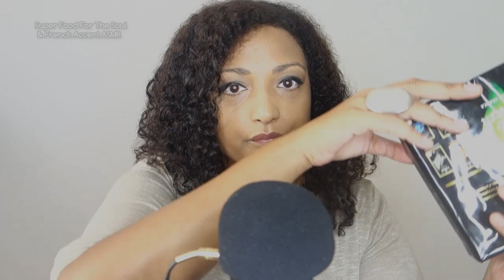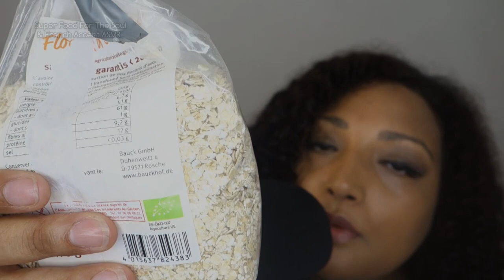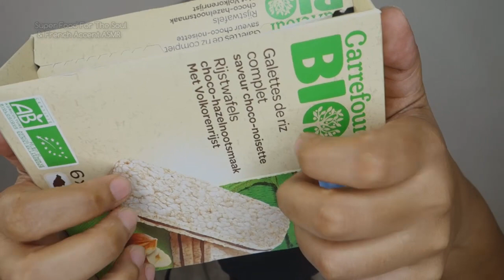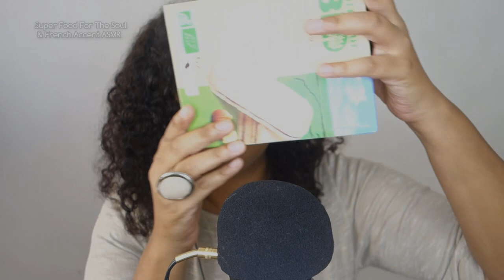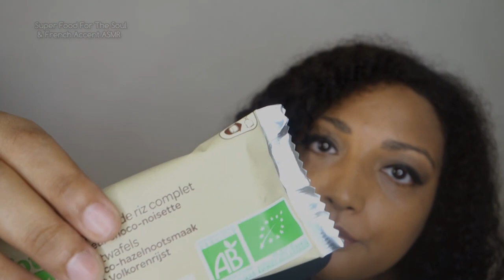[ASMR Français] Qu'y a t il d'ASMR dans mon placard